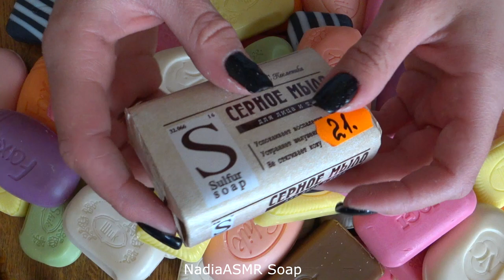Soap opening HAUL /Unpacking soap \no Talking АСМР распаковка мыла